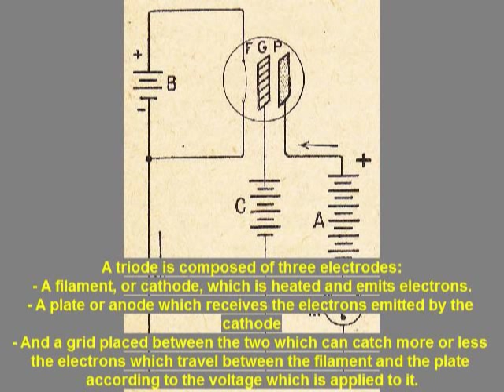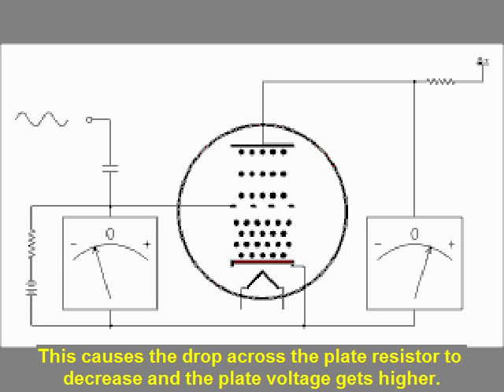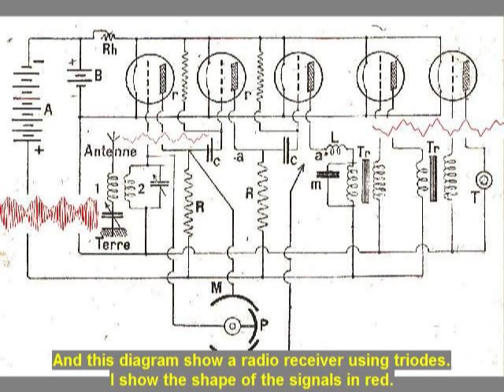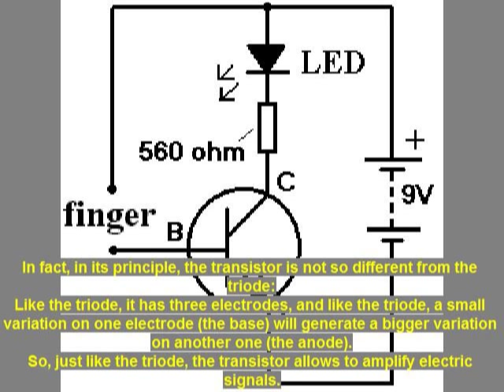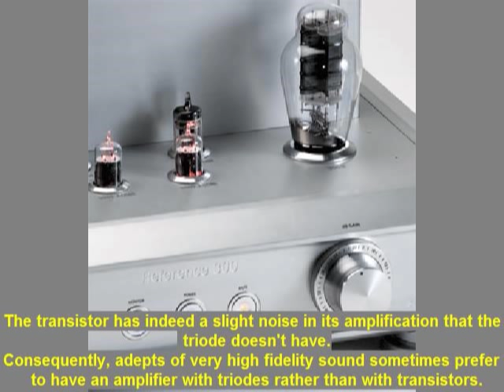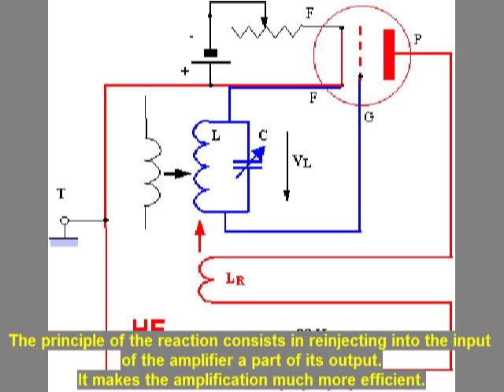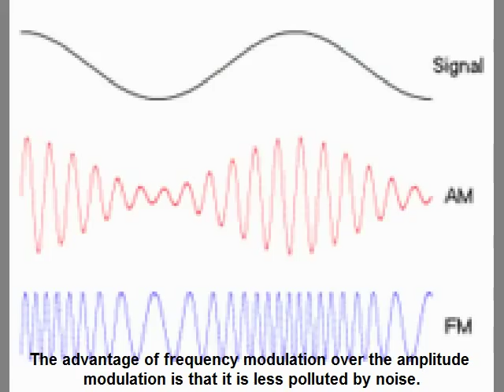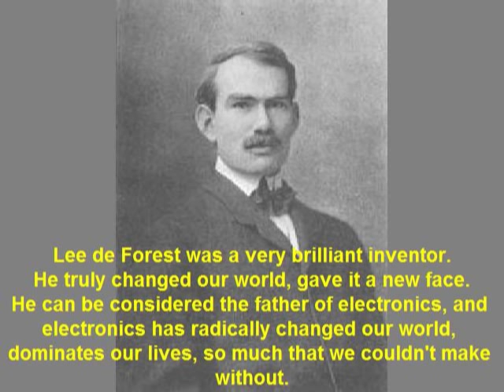The father of electronics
Lee de Forest is without contest the father of electronics.
He invented the triode lamp which allows the amplification of signal.
This invention is at the origin of the development of a quite new science which changed our lives, electronics.
This science which was totally unknown in the 19th century completely changed the face of the 20th century.
It allowed the development of radio, television, computers, automatic guiding systems...
With his invention of the triode, Lee de Forest is a major actor of our modern era.